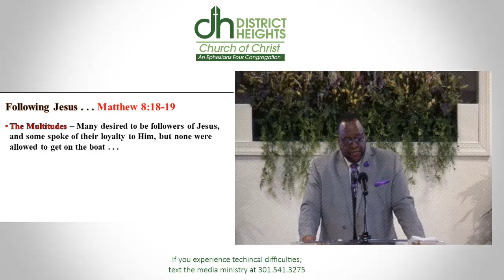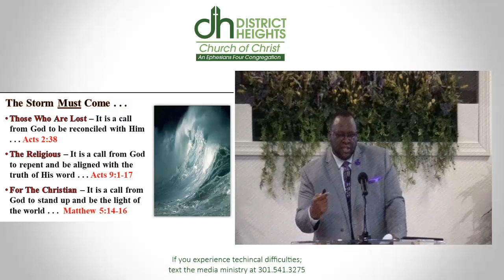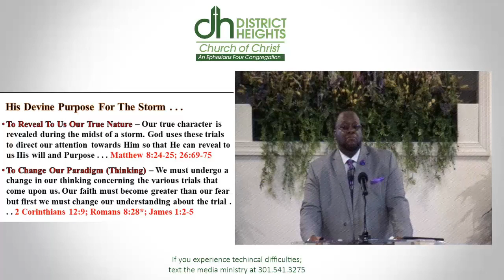April 26, 2020 - The Power of God